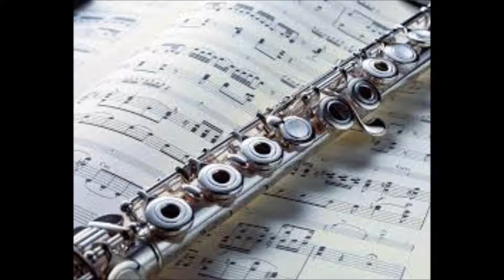2062 Smooth 70s Summer Beach Waves Funk & Disco Sex Groove Beat Theme 116 Bpm no solos